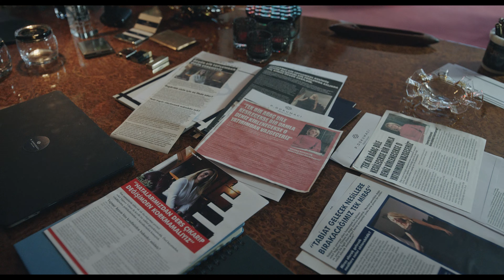Krawiec (Sezon 1 Klip 2) | Zwiastun po polsku | Netflix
Inspirowany prawdziwą historią trzymający w napięciu dramat o pewnej rodzinie, przyjaźni i zakazanej miłości.

Gdy Peyami wraca do domu z długiej podróży, jego uczucia wobec Esvet przybierają na sile. Musi więc w końcu zakończyć tę grę i powiedzieć Dimitriemu prawdę. Niefortunne zdarzenia zupełnie rujnują jednak plany zakochanych.

Krawiec
Zwiastun po polsku (Sezon 1 Klip 2)
Netflix

Dramaty, Seriale dramatyczne, Tureckie, Osobisty, Trzymający w napięciu, Dramat, Miłosne obsesje, Wzruszający, Zakazana miłość, TV
Çağatay Ulusoy, Salih Bademci, Şifanur Gül, Olgun Şimşek, Ece Sükan, Cem Karcı, Onur Güvenatam

A16 Niezalecane dla widzów poniżej 16. roku życiaviolence, sexual content, drugs